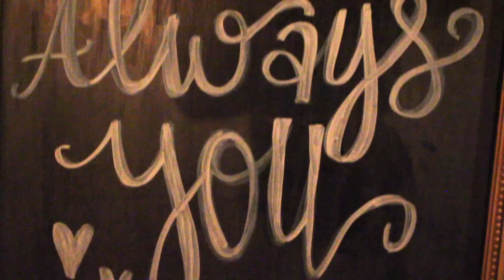Trey + Gentry (Wedding Video 2019)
This was my first time ever doing a wedding video! I was very honored!

Here you will find Vlogs, Funny Raves/Rants, Gaming Videos, Live Streams, and so much.

Youtuber with over 40,000 views!
Because it really helps me a lot and let’s me know that you are actually enjoying my videos.

Camera - Canon T5i and GoPro Hero 7 Silver

Lens-(Main Lens)18-55mm(Cinematic)50mm

                      Thanks,
                        CWP